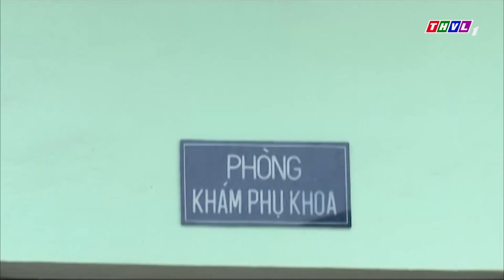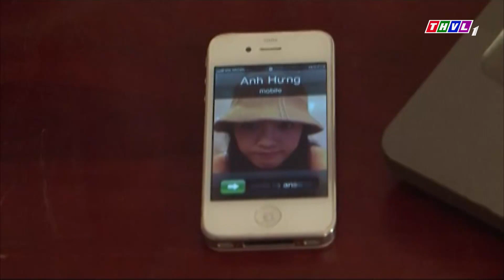Gái nhà lành bị thanh niên giang hồ DỤ DỖ lừa đi kiểm tra TRINH TIẾT nhằm bán với giá cao |PHIM THVL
► Phim Hình Sự Hành Động 2022 Nữ Trinh Sát siêu hay
Phim "Nữ Trinh Sát" là một trong những Phim Bộ Hình Sự , Hành Động , Phim Bộ Việt Nam hay nhất , mới nhất 2022 có các ngôi sao như Kiều Khanh thủ vai chính. Bộ phim do đài Truyền Hình Vĩnh Long sản xuất đã đạt được những thành công rực rỡ trong làng phim bộ hình sự, hành động việt nam hay nhất 2022. Chúc các bạn xem phim vui vẻ nhé ^^